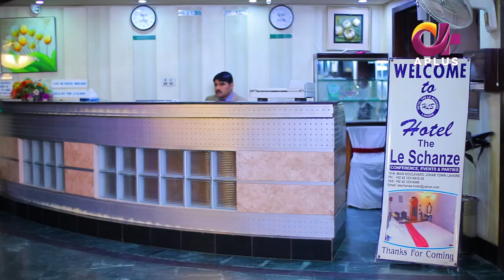Pakistani Drama | GT Road - Episode 31 | Aplus Dramas | Inayat, Sonia Mishal, Kashif, Memoona | CC1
Pakistani Drama | GT Road - Episode 31 | Aplus Dramas | Inayat, Sonia Mishal, Kashif, Memoona

Director : Dilawar Malik
Producer : Khurram Riaz
Writer : Sara Qayyum
Production : Oriental Films
Cast : Aijaz Aslam, Sonia Mishal, Kashif Mehmood, Memoona Qudoos, Inayat Khan, Usman Raaj, Fariya Waseem, Asma Abbas, Khalid Butt

Keep watching for latest​ on drama​ , Turkishdrama​ , Pakistanidramas​ and celebrities​.